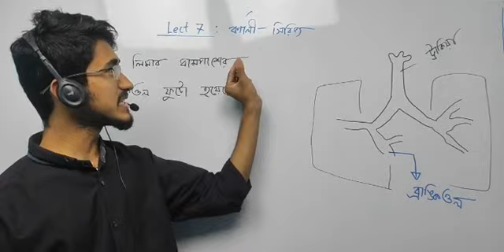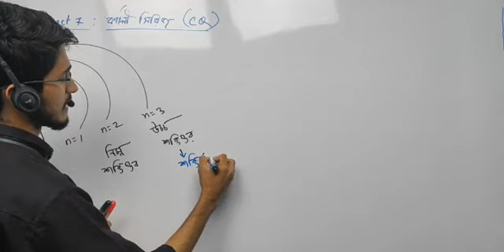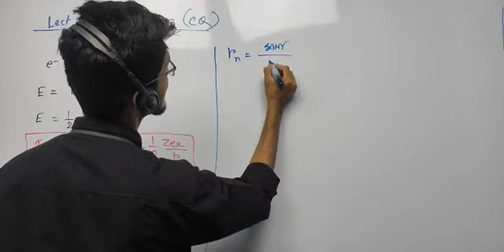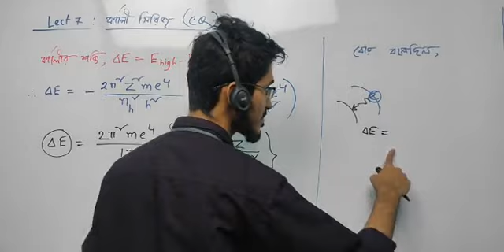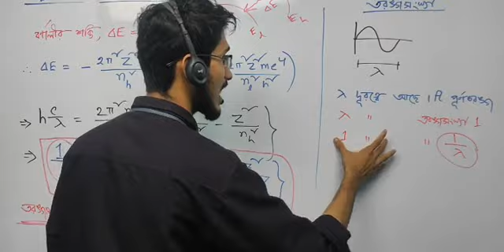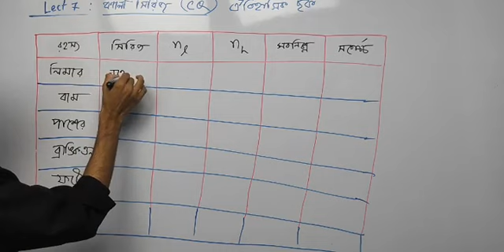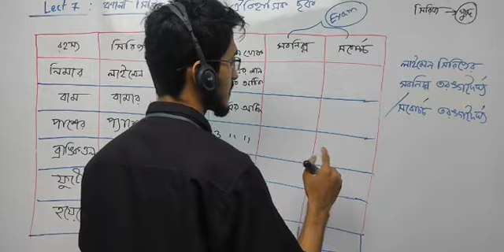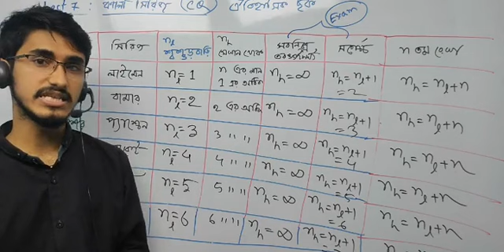গুণগত রসায়ন | Lecture 7 | বর্ণালী সিরিজ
ক্লাস নিয়েছেনঃ Sayem Rahman(BUET,ME)

Open Course Chemistry
March থেকে শুরু হওয়া Chem Full 1st Paper Free Course .
প্রতি রবি মংগল বৃহঃ রাত ৯ টায় আমাদের ফেইসবুক গ্রুপ Feel Science এ ক্লাস হয়।